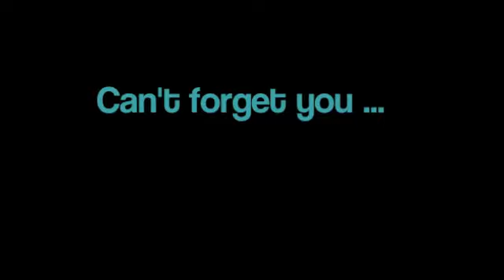Can't forget u - A Justin Bieber Love Story Part 253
tut mir leid, hatte heute was zu tun ... sorry, dass ich nur noch so selten poste, aber ich schreib irgendwie mega langsam in letzter Zeit ...

???: Also ... Hallo Ms Lina? Oh mein Gott, was ist den mit dir passiert!?

Jenny sah mich geschockt an. Das hier war DAS Krankenhaus. Das, in dem ich vor langer Zeit mein Praktikum gemacht hatte, in dem ich Justin mit meinem Blut das Leben gerettet hatte, in dem ich Tagelang an seinem Bett gesessen habe und gehofft habe, dass es ihm besser geht, in dem ich mich mit Selena angefreundet habe und in dem Justin mich damals immer besuchen kam, als ich arbeiten musste und mir Blumen gebracht hatte ...

Je: Oh, hey Justin! Geht's dir gut? Wie ich sehe seid ihr immer noch zusammen!?

Jenny grinste mich freundlich an. Justin lächelte eben so freundlich zurück.

Je: Tut mir leid, aber ich muss das jetzt fragen ... Hast du was damit zu tun, Justin?

Justin liefen die Tränen wie in Strömen das Gesicht runter. Er nahm seine Hand von meiner weg und fuhr sich durch die Haare. Er begann zu schluchzen und hielt sich die Hände vor das Gesicht. Ich streckte meine Finger nach ihm aus, berührte leicht sein Knie.

J: Das ist alles nur meine Schuld!
Je: Tut mir leid, aber in diesem Fall muss ich dich bitte den Raum zu verlassen ...

Justin stand auf und ging auf die Tür zu. Seine Tränen tropften auf den Boden, als er die Hand auf die Klinke legte.

L: Nein! Geh Nicht! Es war nicht deine Schuld, es war meine! Bitte geh nicht!

Justin machte auf dem Absatz kehrt und kam wieder zurück zu mir. Er nahm den Arm mit seinem eingeritzten Namen vorsichtig zwischen die Finger und strich mit dem Daumen sanft über den rot gefleckten Verband.

J: Ich hab dir das angetan! Ich bin ein beschissenes Monster!
L: Nein! Nein, sag so was nicht! Du bist kein Monster! Höchstens ein Krümel-Monster, wenn du die neue Kekspackung gefunden hast!

Unwillkürlich mussten Justin und ich ein wenig lachen. Ich erinnerte mich noch genau daran, es war einer der Tage in Kanada gewesen und ich hatte gerade ein paar Sachen eingekauft, darunter auch eine neue Packung Kekse, weil Justin die andere am Tag davor aufgegessen hatte. Er kam zu mir, als ich mit seiner Mom zusammen die Einkäufe reingetragen hatte. Wir setzten uns zusammen auf das Bett in seinem Zimmer, Justin mit Kekspackung in der Hand, natürlich schon aufgerissen. Innerhalb von nicht mal zehn Minuten hatte er die ganze Packung vernichtet und sein Bett war völlig zu gekrümelt. Er hatte nicht den kleinsten Krümel auf dem Shirt gehabt, dafür war meine Hose total zugeschüttet. Ich hatte noch nicht mal Kekse gegessen! Justin wischte mir meine Tränen von den Wangen. Mein ganzer Körper schmerzte immer noch, doch Justin brachte mir mein Lächeln zurück auf die Lippen.

Je: Wow, okay, jetzt mal ganz von vorne! Ich verstehe überhaupt nichts mehr ...

L: Na ja, wir haben uns heute Mittag eigentlich getrennt gehabt und dann hat mich eine Freundin mit auf eine Party genommen, sie hatte keine Ahnung. Na ja, ich hatte auch keinen Plan, dass Justin da war und dann hab ich mit Justin geschrieben, ihn gefragt, ob wir reden können und wir verabredeten und für vor der Tür. Aber als ich dann draußen war, hat mir jemand eine Hand auf dem Mund gepresst und alles wurde dunkel. Als ich wieder aufgewacht bin lag ich gefesselt mit dem Gesicht im Dreck. Es war eine alte Klassenkameradin von mir, Tiffany, und ihr Terrier, Tal. Sie hat ihn immer wieder vorgeschickt um mir weh zu tun, meistens hat er mir einfach mit der blanken Faust ins Gesicht geschlagen oder mich getreten. Ich konnte mich ja nicht wehren! Sie hat auch ein paar Mal hingelangt. Und ... Und dann hat sie Justin angerufen und er ist auch noch gekommen ... Er konnte ja nicht wissen, was da abgeht! Jedes Mal, wenn Justin etwas gesagt hat, was ihr nicht gefallen hat, wenn er auch einfach nur nicht freundlich genug war, lies sie mir von diesem Tal eine reinhauen, das ging so weit, dass sie meinen Fuß von ihm in eine Zange hat klemmen lassen und als Höhepunkt hat sie mir noch eine Diele über die Rippen gezogen ...

oh haha die lahm diesel Part doch war ... hm na ja, mochtet ihr ihn trotzdem? Bitte Kommentiert fleißig :D Bis zum nächsten Part könnte leider wieder etwas dauern ... :(

luv ya
xLina